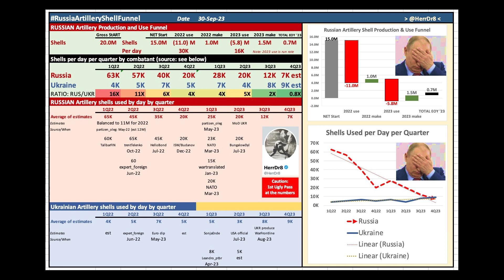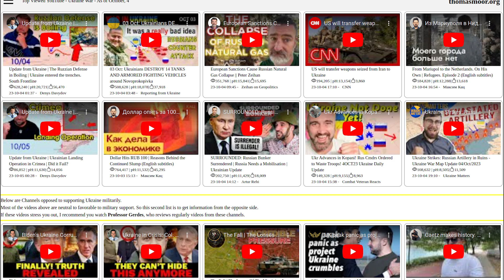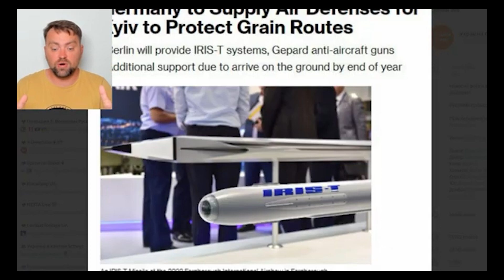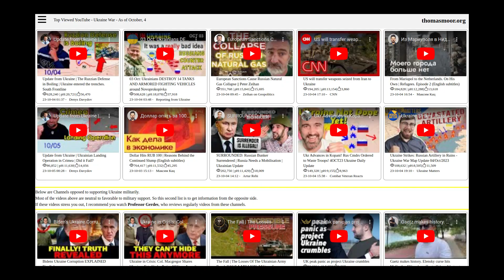Is Russia shooting less Shells? Ukraine Updates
I create daily a list of the 10 Most Viewed Videos about Ukraine.

The ranking is based on the average of Views per Hour.

Each video is displayed in a card with some statistics like:
- the total number of views,
- the views per hour, or pH,
- and the number of likes.

I plan to update this web page daily around 10AM GMT.